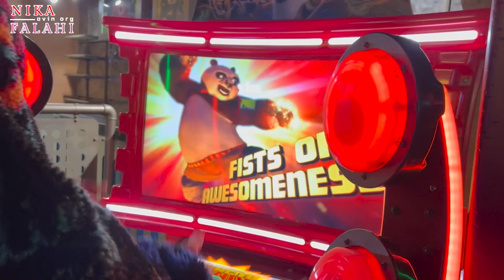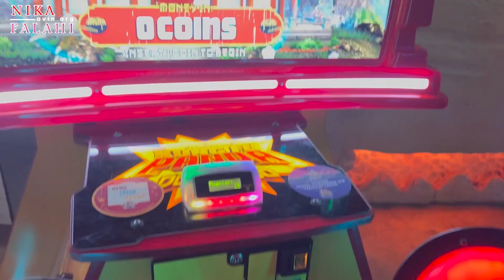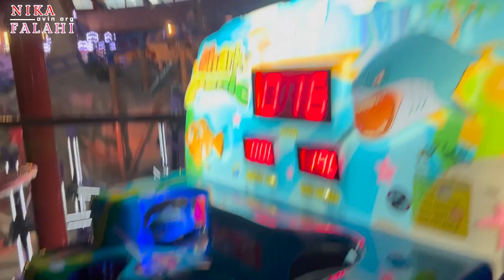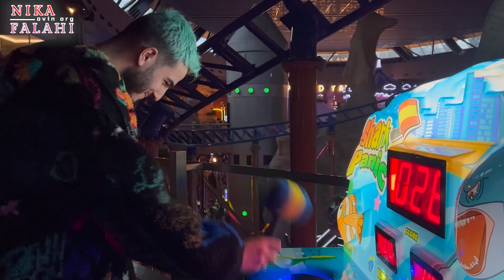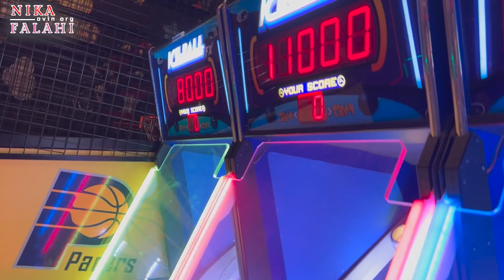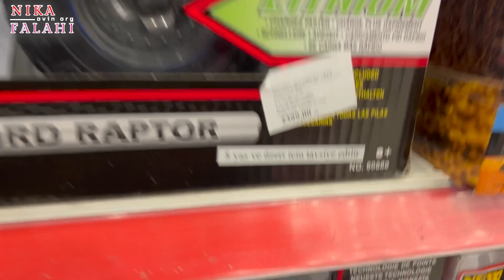رفتیم خفن ترین شهربازی دنیا😜😍امیر کلی عروسک خرید برام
بچه ها قراره بریم با هم دیگه کلی خوش بگذرونیم
قراره بریم شهربازی با هم دیگه
کلی عروسک و چیزای خوشگل خریدیم
تا آخر این ویدئو رو ببینید قراره کلی خوش بگذرونیم

🥰 ویدئوهای جدیدمو حتما ببینین
😍 لایک و کامنت یادتون نره قشنگای من
🔻روی لینک زیر یزنید و سابسکرایب کنید